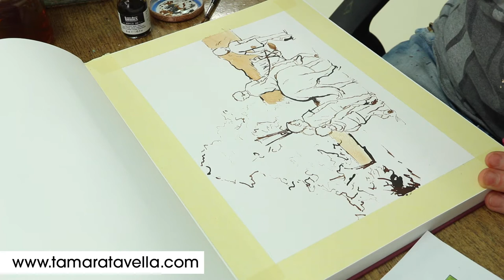🎨 Ein neues Kunstwerk entsteht︱Die letzte Skizze︱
In diesem Video arbeite ich die letzte, von vier Skizzen, aus.

Anschließend werde ich mich für eine der Skizzen entscheiden und sie als Kunstwerk auf eine Leinwand bringen.

Leider hatte ich die letzten Tage technische Probleme 😔, und der Ton lässt etwas zu wünschen übrig.

Dieses Video wurde ursprünglich live übertragen.

Du interessierst dich für meine Kunst?